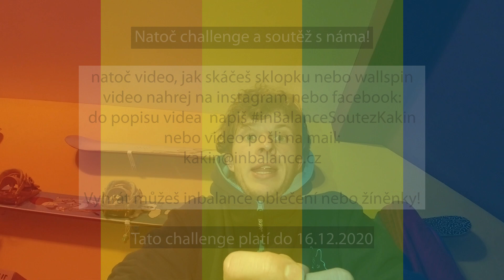KARANTÉNA MASTER - Jak na SKLOPKU + WALLSPIN variace + SOUTĚŽ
1. Natoč CHALLENGE a soutěž s námi!

2. Nahraj videa na Facebook/Instagram s hashtagem

3. Každý týden zveřejníme výherce a video přidáme na sociální sítě.
Video je potřeba odevzdat do středy 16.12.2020, kdy bude spuštěna další Challenge.

4. Odměny pro výherce je oblečení inBalance,
ve velkém finále všech výherců těchto CHALLENGE jsou výhrou inBalance žíněnky.

5. Rozhodčí je vždy trenér, který Challenge zadává.